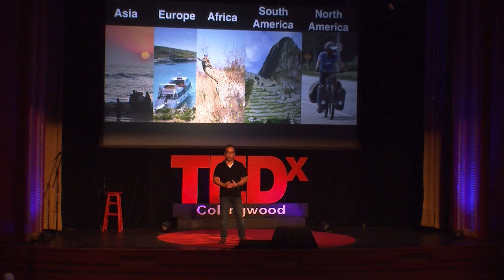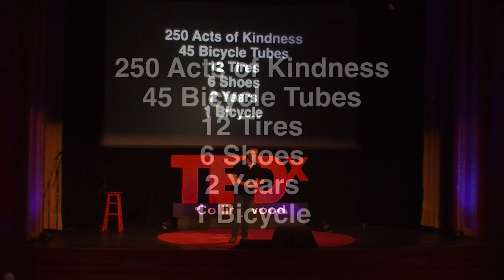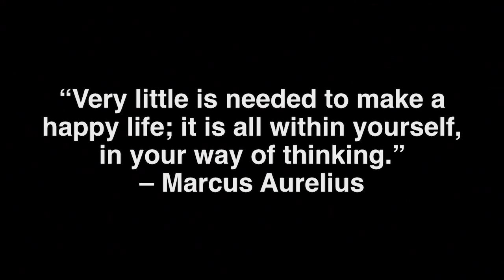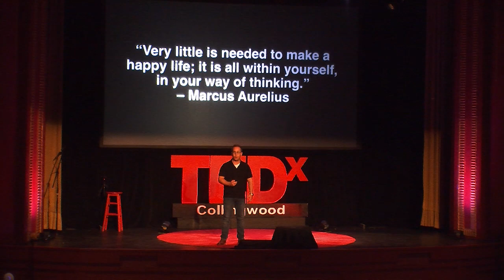Cycling Around the World and the Power of “Hello" | Mark Quattrocchi | TEDxCollingwood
Who has ever been sitting beside someone they didn’t know and wanted to say something, but never did? Many of us have been there before. But, by overcoming our fear and opening with “hello” we can all contribute to a more united and connected world. In this inspiring talk, Mark shares his solo unsupported cycling journey around the world from China back to Canada and how a simple human connection can improve the well-being of people throughout the world.  Mark Quattrocchi, B.Ed, recently returned from a cycling journey around the world from China back to Canada that spanned two-years through forty countries and five continents. On his adventure, Mark fundraised for education to build five schoolhouses in developing communities along the way. Mark gained his sense of adventure and learned about the importance of community growing up in the small country village of Rideau Ferry, Ontario. Before setting out on his cycling adventure, he was a certified Teacher and taught internationally in South Korea, China and locally in Canada. Currently, Mark lives in Scarborough with his wife and daughter where he works full-time as a Motivational Speaker with the WE organization, sharing the power of sustainable impact to tens of thousands of people each year. This talk was given at a TEDx event using the TED conference format but independently organized by a local community.